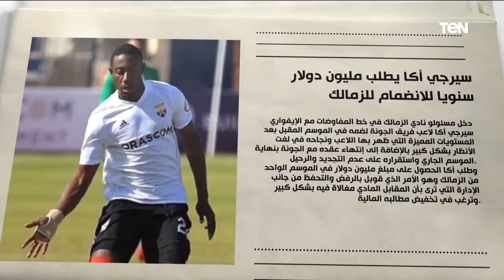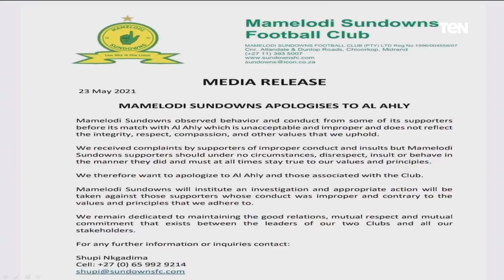البريمو | لقاء مع نجم الاتحاد السكندري محمد إبراهيم.. والنقاد الرياضيين محسن لملوم ورامي عبد الحميد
البريمو - حلقة الأحد 23 مايو 2021، و لقاء مع الكابتن محمد إبراهيم، نجم نادي الاتحاد السكندري السابق، مع الكابتن محمد فاروق، ببرنامج البريمو، والحديث حول أداء النادي في الفترة الماضية وسبب رحيل الجهاز الفني السابق، ولقاء مع الناقد الرياضي محسن لملموم والناقد الرياضي رامي عبد الحميد، والحديث حول تأهل الأهلي لنصف نهائي دوري أبطال إفريقيا.